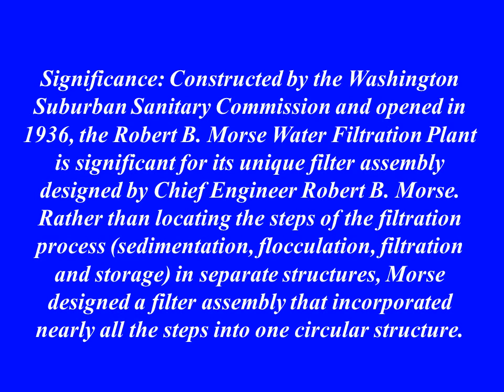Understanding WSSC Robert Morse Water Treatment Plant - 1936-1962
WSSC Robert Morse Water Treatment Plant
File Video 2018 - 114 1,744 REMEMBER WATER MATTERS and HAVE A FANTASTIC DAY!  - Knowledge Academy